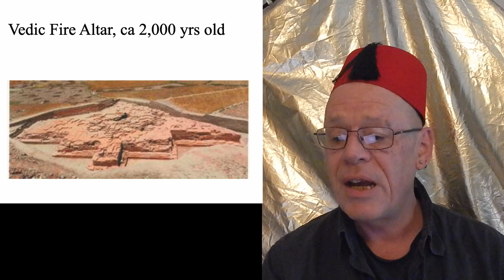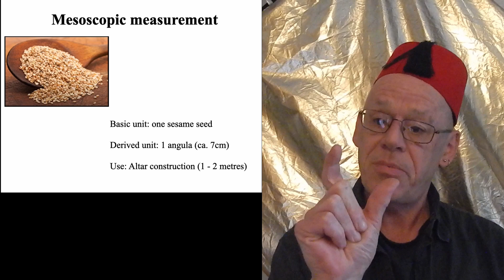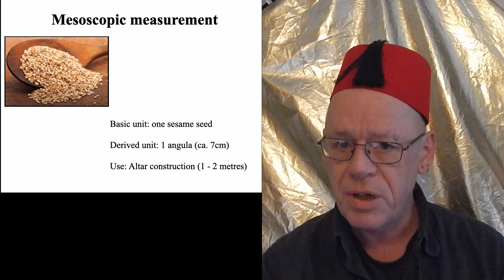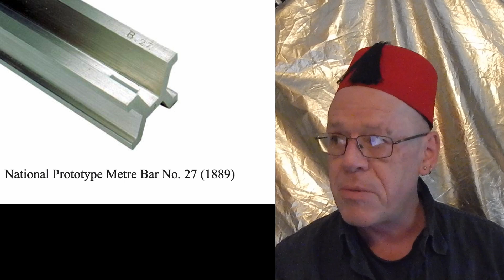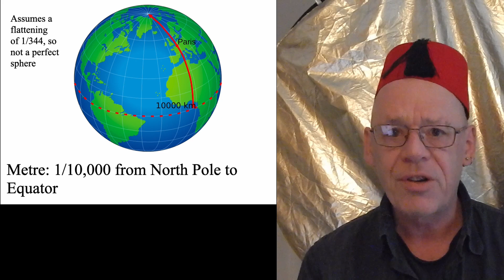3: Measurement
In which we dig further into the contrast between an embodied epistemology and the business of physics, here paying attention to the nature of the measurement of space.